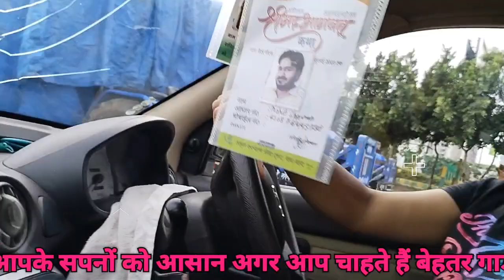PRIYANKA JAIN CAR TRAINING CENTRE NEAR BY DARIVING SCHOOL NIPUN SHAHID NAGAR RAJENDRA NAGAR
PRIYANKA JAIN
NIPUN SHAHID NAGAR RAJENDRA NAGAR SAHIBABAD LAJPAT NAGAR MOHAN NAGAR LAJPAT NAGAR SHYAM PARK EXTENSION, RAJENDRA NAGAR लाजपत नगर साहिबाबाद गाजियाबाद
SHARMA CAR 🚗 TRAINING CENTER NEAR LAJPAT NAGAR SAHIBABAD GHAZIABAD
We teach you how to drive the best car. We teach you  to drive on Single Clutch Brake. We claim that within 15 days we will make you a special driver. The number one driving force in your area
SHARMA CAR 🚗 TRAINING CENTER
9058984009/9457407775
Video from SHARMA CAR 🚗 TRAINING CENTER

हम बनाते हैं आपके सपनों को आसान अगर आप चाहते हैं बेहतर गाड़ी चलाना तो जुड़िए शर्मा कार ट्रेनिंग सेंटर के साथ हम आपको सिंगल क्लच ब्रेक पर गारंटी के साथ गाड़ी चलाना सिखाते हैं। आप भीड़ में, हाईवे पर छोटी-छोटी गलियों में आसानी से गाड़ी चला सकते हैं।